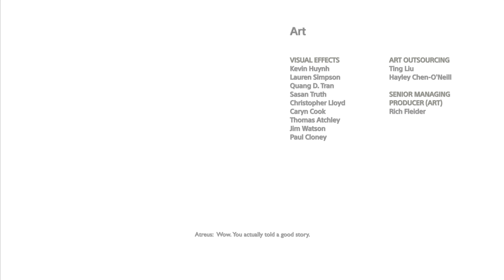God of War 4 PS5 4K-60: Chapter 17 - The Journey Home WT (End Credits,Side Quests,Valkyries,Game +)